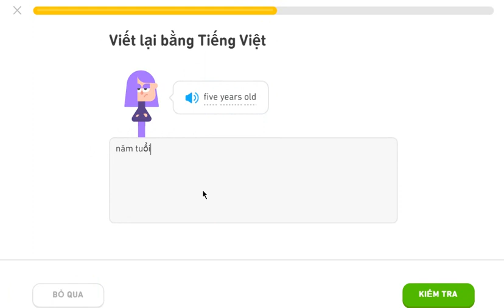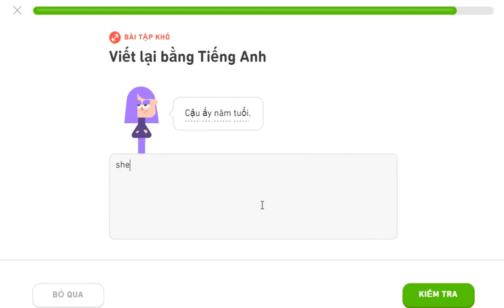Leanrning english Agust 15